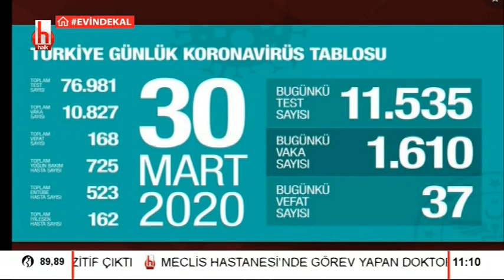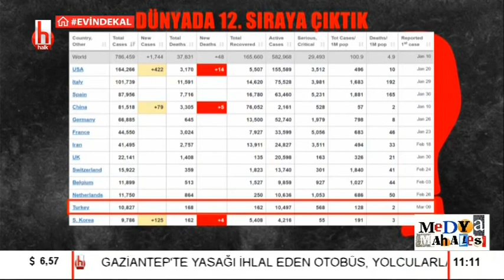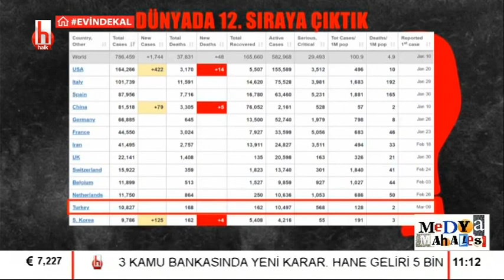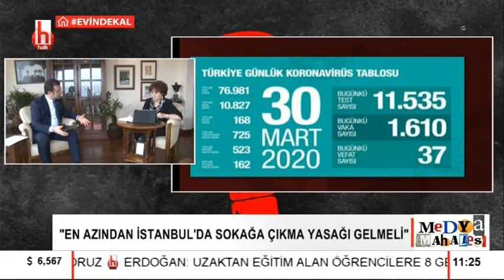İmamoğlu'ndan sokağa çıkma ve Erdoğan açıklaması / Medya Mahallesi - 1. Bölüm - 31 Mart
Ayşenur Arslan ile Medya Mahallesi'nin bugün konuğu İstanbul Büyükşehir Belediye Başkanı Ekrem İmamoğlu oldu. İmamoğlu, gündeme dair konulara çok çarpıcı yanıtlar verdi.